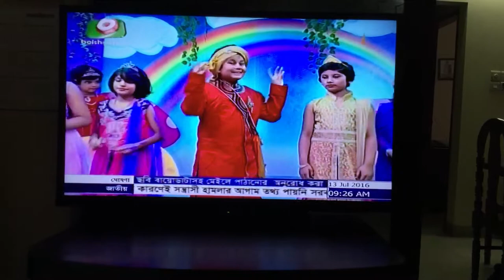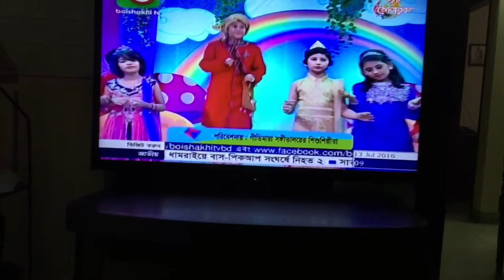1 October, 2020